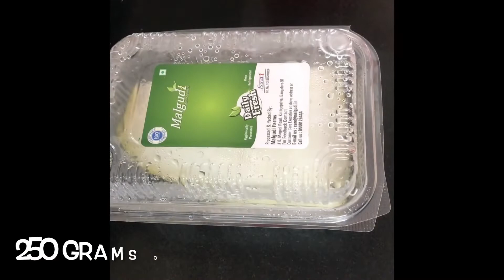सफेद पेठे का रायता | Ash gourd raita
Summer Special Ash gourd raita| White pumpkin| Winter melon| Poosanikkai thair pachadi | सफेद पेठे का रायता

Ingredients:
250 grams of ash gourd/ winter melon
1/2 cup of water to pressure cook
Salt to taste
1.5 cups of curd
For seasoning/ tadka- 1 tsp oil, mustard seeds, 1 red chilli & a few curry leaves